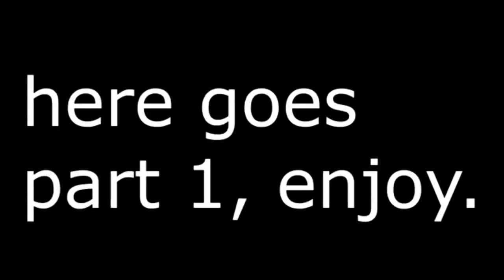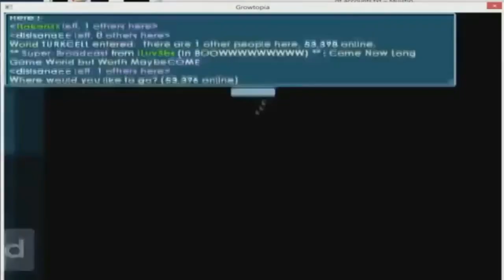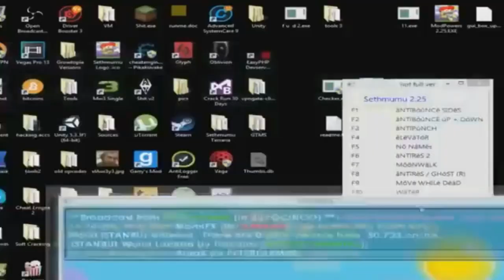TOP 3 RICHEST HACKED ACCOUNTS | Growtopia